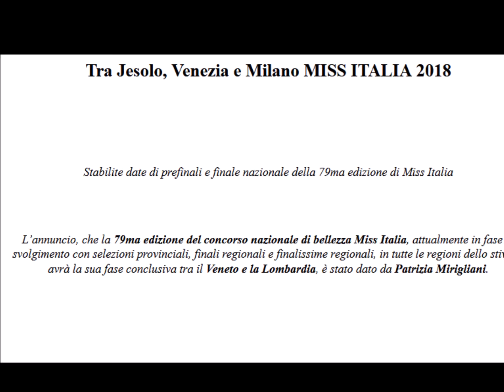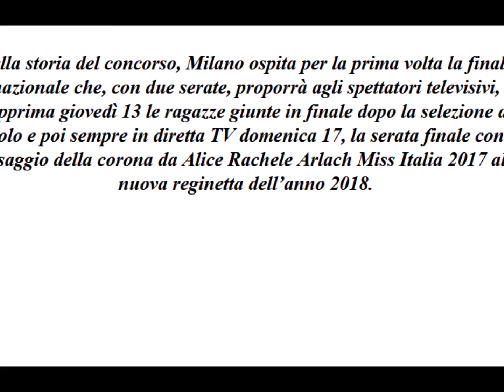I Segreti di MissItalia2018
Video by iaphet Elli - Photo fornite da Giuseppe De Girolamo
Stabilite date di prefinali e finale nazionale della 79ma edizione di Miss Italia
L’annuncio, che la 79ma edizione del concorso nazionale di bellezza Miss Italia, attualmente in fase di svolgimento con selezioni provinciali, finali regionali e finalissime regionali, in tutte le regioni dello stivale, avrà la sua fase conclusiva tra il Veneto e la Lombardia, è stato dato da Patrizia Mirigliani. La Patron del concorso, ha infatti annunciato: “E’ con grande soddisfazione che posso comunicare le prime novità della 79ma edizione di Miss Italia e, in particolare, che le 200 candidate elette nelle regioni saranno ospitate dal 3 all’8 settembre a Jesolo, la ‘città delle miss’, per partecipare alle Prefinali nazionali. Il numero delle candidate, sarà ridotto gradualmente fino all’individuazione delle 30 ragazze che si contenderanno il titolo di Miss Italia domenica 16 settembre in diretta dagli studi televisivi di Milano di Infront Italy, la prestigiosa società di sport marketing che da quest’anno gestirà la produzione, in collaborazione con Miren, delle due prime serate in onda il 13 e il 16 Settembre su La7”. La Mirigliani ha continuato affermando: “Alla vigilia dell’80° anniversario della nascita di Miss Italia, stiamo preparando un’edizione sempre più moderna e innovativa che coinvolge Jesolo ed anche Venezia, già lo scorso anno in stretta collaborazione con il concorso. Jesolo, che rimane ad ogni effetto la base delle selezioni nazionali di Miss Italia, avrà quest’anno uno spazio televisivo ben maggiore rispetto al passato, con il coinvolgimento dell’intero suo territorio e delle sue grandi risorse naturalistiche e turistiche. La città sarà protagonista anche durante la finale live”. Nella storia del concorso, Milano ospita per la prima volta la finale nazionale che, con due serate, proporrà agli spettatori televisivi, dapprima giovedì 13 le ragazze giunte in finale dopo la selezione di Jesolo e poi sempre in diretta TV domenica 17, la serata finale con il passaggio della corona da Alice Rachele Arlach Miss Italia 2017 alla nuova reginetta dell’anno 2018. Infront Italy, la società che gestisce i diritti tv e commerciali nello sport, tra cui anche le aste per i diritti tv della Serie A di calcio, che con i suoi studi ha dato vita alla tanto seguita trasmissione “X-Factor Arena” nel suo palazzetto di via Deruta / via Mestre,19, vicino al parco Lambro, nel quartiere Lambrate, assicura che l’evento Miss Italia di quest’anno sarà un altro gran successo che ospiterà e che è lieta di poter proporre ai suoi telespettatori.
Giuseppe De Girolamo